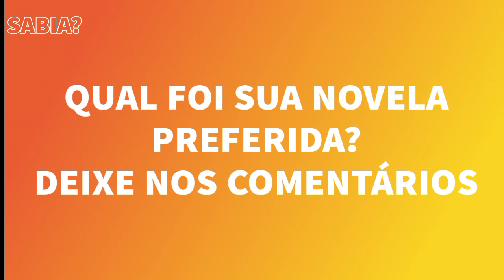17 NOVELAS DA GLOBO COM MAIORES AUDIÊNCIAS DA HISTÓRIA